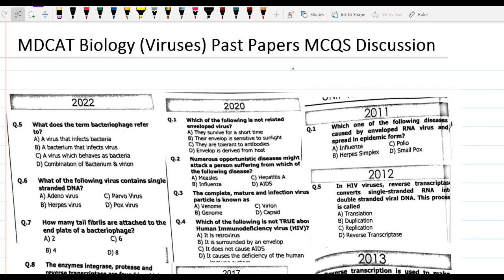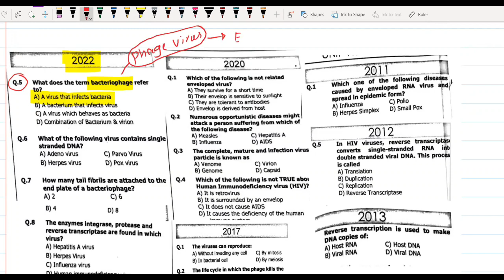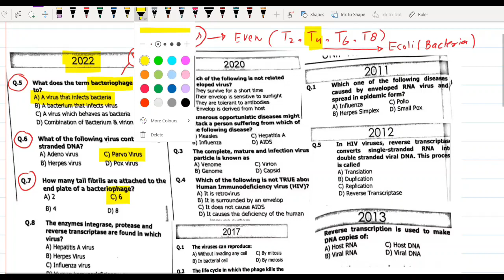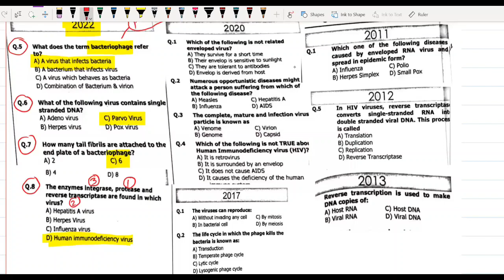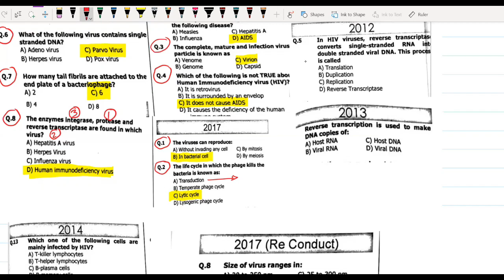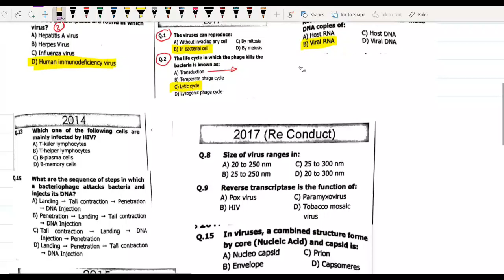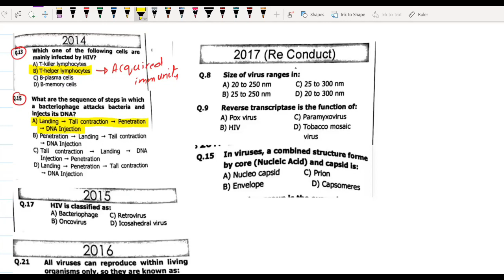MDCAT Past Papers Discussion on Acellular life (Viruses) | 2008-2022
Past paper practice is very important to conclude your MDCAT Preparations. Here is the most awaiting session which will be highly effective to shine in upcoming exams.